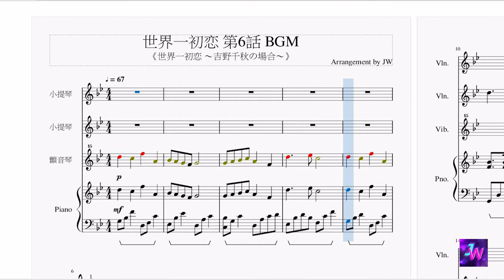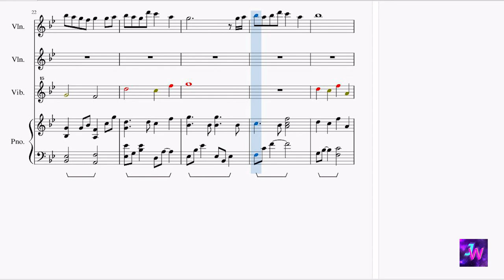[世界一初恋/Sekaiichi Hatsukoi] Unofficial OST – 第六集EP06 吉野千秋の場合(Yoshino Chiaki no Baai) Unreleased BGM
這是世界一初戀第一季第六集羽鳥和千秋吵架時的背景音樂,不過好像一直沒有公開官方音源所以就自己做一個了
This is the BGM in Season1 Episode 6 where Chiaki argues with Hatori. It seems that this bgm was not included in the official OST discs so I made this